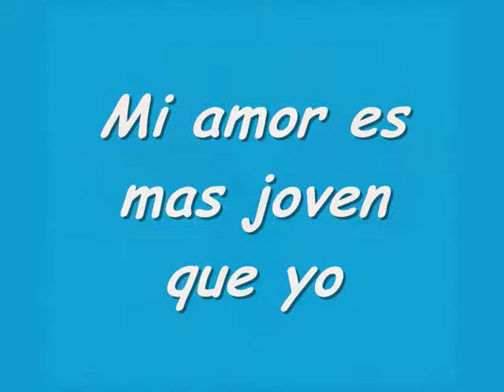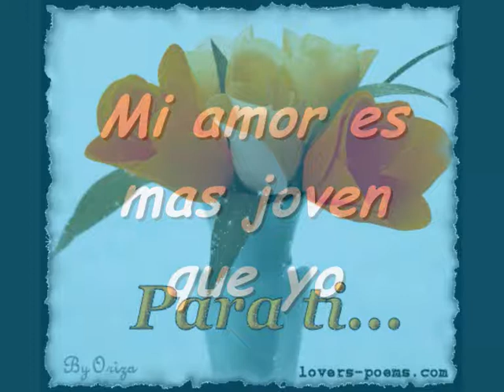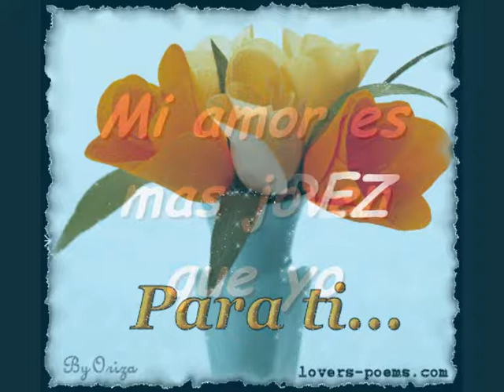Mi amor es mas joven que yo - Edmundo